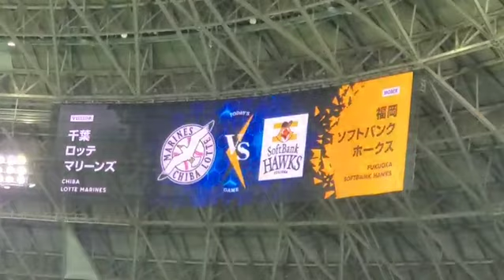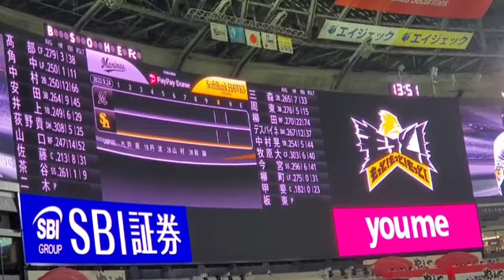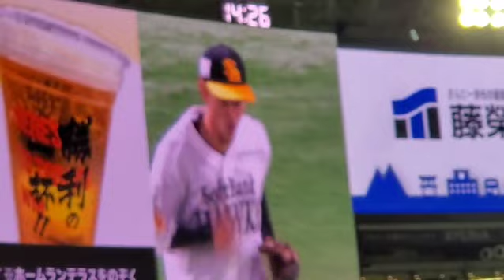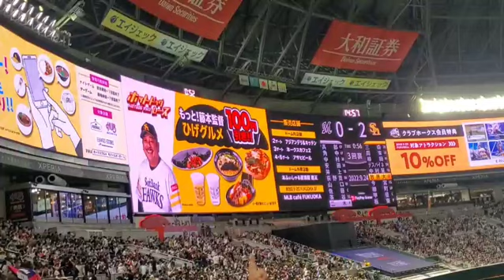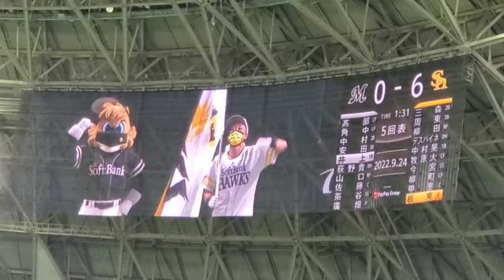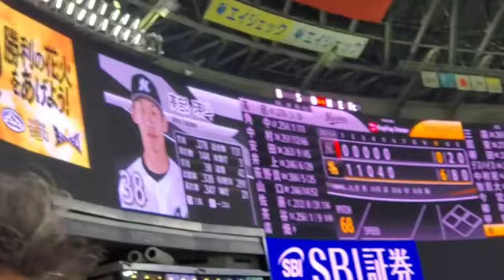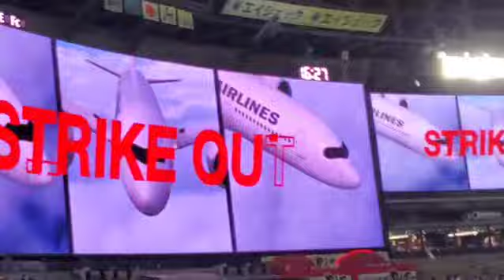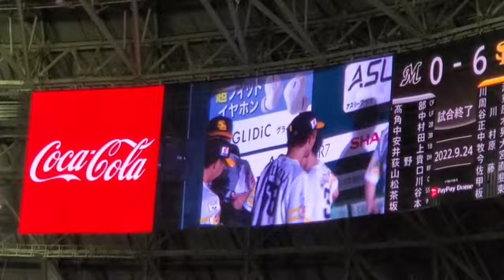ﾃﾞｰｹﾞｰﾑで撮影した全映像【2022年9月24日(土)】20220924【福岡ソフトバンクホークスvs千葉ロッテマリーンズ】@福岡PayPayﾄﾞｰﾑ･外野ﾚﾌﾄ